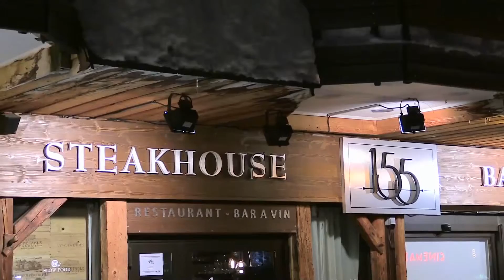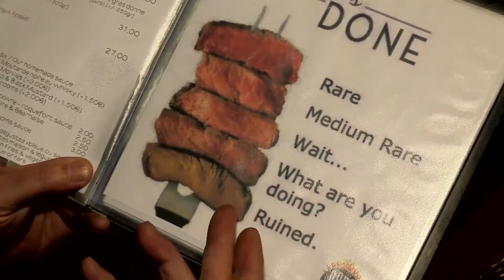МИРОВОЙ ВОЯЖ 1613. Франция. Альпийская кухня #2. Авориаз.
Авориаз – это сердце знаменитой области катания Порт Дю Солей, где запрещено движение автомобильного транспорта, только конные упряжки ездят по улицам, которые являются одновременно и лыжными трассами. Архитектура Авориаза совершенный пример модернизма, интегрированного в сельскую местность. Курорт гармонично вписывается в окружающий скальный пейзаж, а все шале и апартаменты имеют прямой выход на склон. Деревянная обшивка шале и жилых корпусов, толстый слой снега, здесь есть все для полноценного занятия спортом на лоне природы.